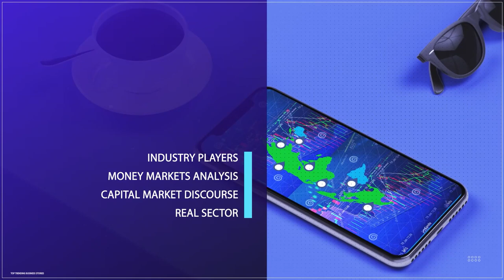Poor Government Policy Execution Affecting Capacity Utilisation - M.A.N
The Director General of MAN,  Segun Ajayi-Kadir, said this during the 2024 Access Corporate Forum held in Lagos.
He pointed out that while successive administrations have proclaimed their intentions to enhance domestic production, they have not demonstrated sufficient interest in fostering the growth of the manufacturing sector.
Ajayi-Kadir highlighted that the sector's development has been hindered either by the government's insufficient commitment to executing policies or by the sector being deprioritized in favour of other areas.
At the event, Aliko Dangote, President of Dangote Group, underscored the importance of government support for local manufacturing, asserting that this approach is “more effective than seeking foreign investments abroad.”
Dangote further emphasized the necessity for the federal government to provide substantial support to small businesses in the country to help them withstand the challenges posed by the influx of foreign products.
At a recent two-day workshop in Lagos, the Economic Community of West African States (ECOWAS) outlined ambitious green hydrogen production targets as part of its renewable energy strategy. By 2030, ECOWAS aims to produce 0.5 million tonnes of green hydrogen annually, scaling up to 10 million tonnes by 2050.
The federal government has advised manufacturers to continue dialoguing with the Central Bank of Nigeria (CBN) to resolve the unsettled foreign exchange (FX) forward transaction claims.
Earlier this year, the CBN Governor, Olayemi Cardoso announced that all valid outstanding FX backlog claims had been settled.
However, he noted that about $2.4 billion in FX transactions could not be settled because they were unverified.
MAN has raised objections to the apex bank's claim of unverified transactions, stating that many manufacturers have been affected by the yet unresolved FX backlog. In response, the Minister of Finance and Coordinating Minister of the Economy, Wale Edun advised MAN and other affected parties to continue dialoguing with the CBN to resolve the matter.
Public Affairs Analyst, Mustapha Ewenla joins me now for more discussions.